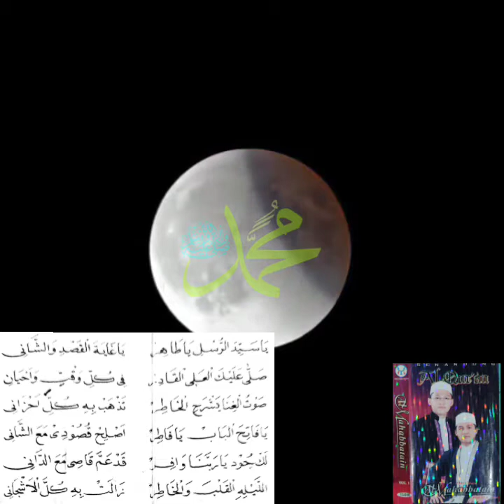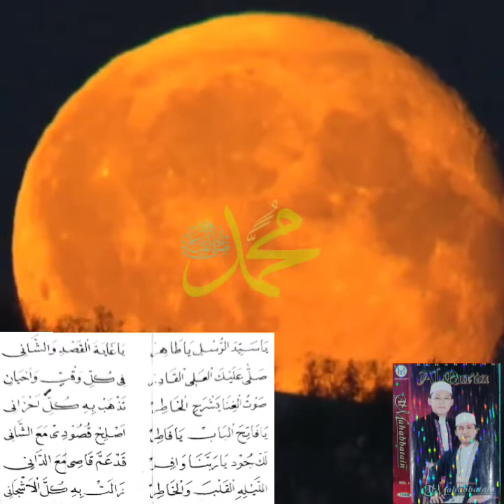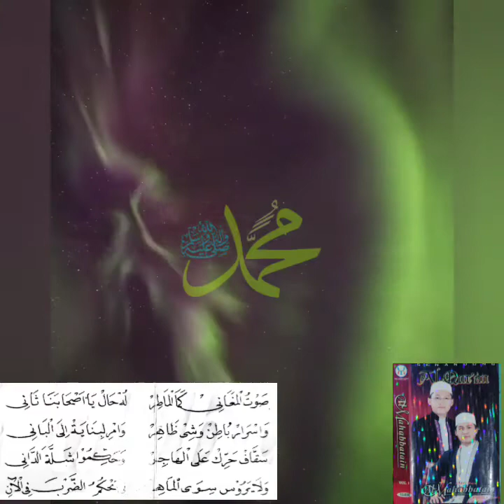Ya Sayyidarusl (Yani-almahabbatain v1-)